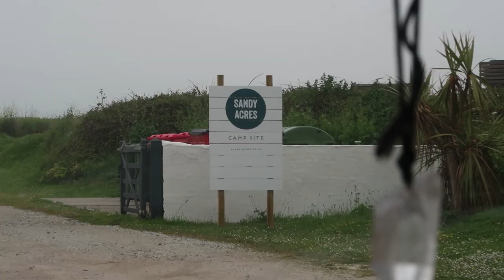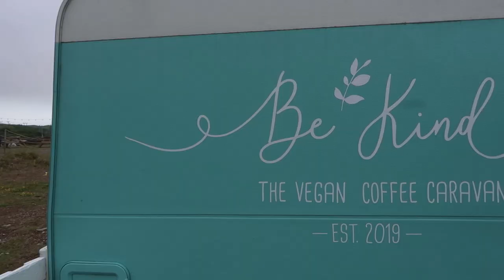Come surfing & glamping with me! Long Weekend Vlog!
Come along on a day in my life as we go on a surf & glamping trip to Sandy Acres Campsite, near St. Ives in Cornwall!
I try out a new fish surfboard from Dandelion’s Surfboards (based in Newquay) and go surfing along the longest beach in the UK!

✿ SOCIAL MEDIA ✿

✿ MUSIC ✿

· OUTRO: Lakey Inspired - Warm Nights
· Pizza Dates : My cousin makes music and I use them in my videos!